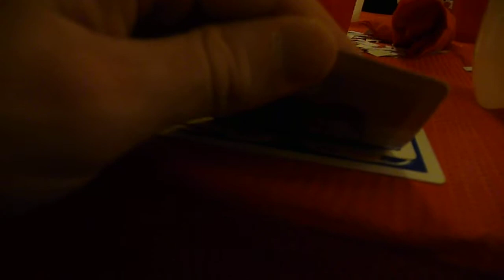Tradizionale tombolata di Casa Orrico: il video di ste del Mercante in fiera